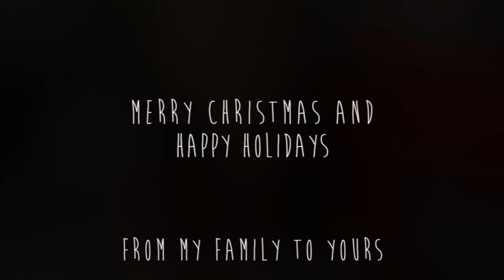Christmas 2014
My family has a tradition on Christmas Eve eve of doing a progressive dinner. I'll let my brother, Josh, explain and then show you what it's like!

"Jingle Bells"
by Barbara Streisand

"Dance of the Sugar Plum Fairy" from The Nutcracker written by Tchaikovsky